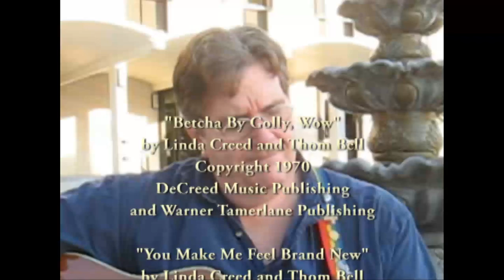Notables of Songwriting: Linda Creed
Robin And The Giant feature songwriter Linda Creed in this installment
of Notables: The Well Sung Heroes Of Songwriting